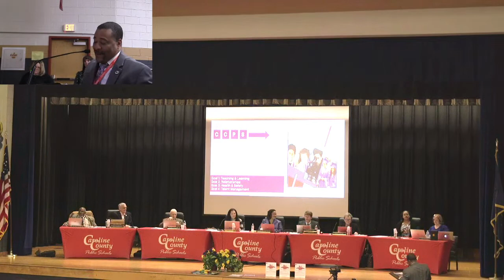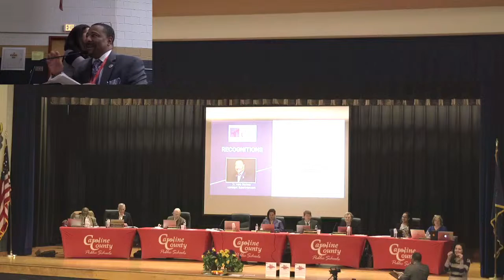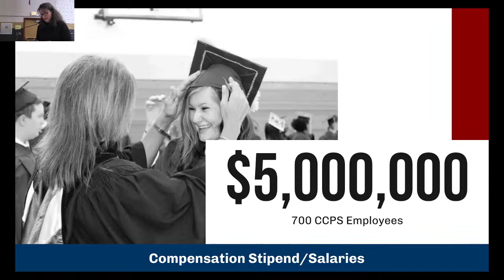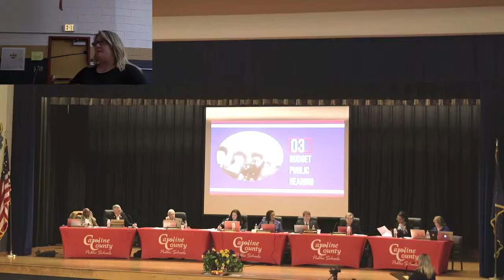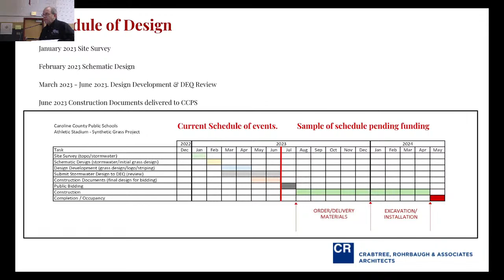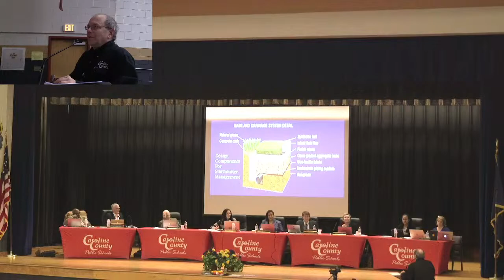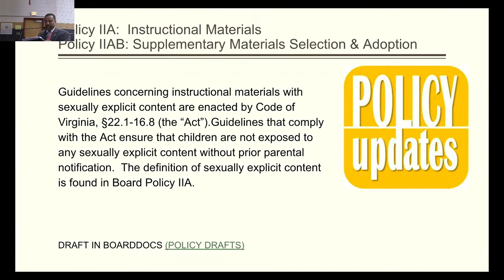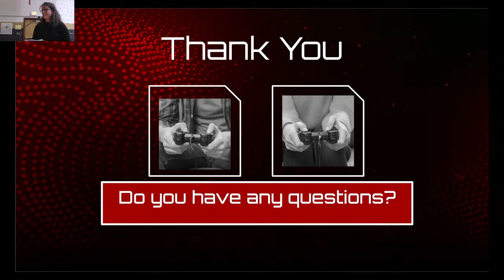CCPS School Board Meeting January 23th 2023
Monthly School Board Meeting